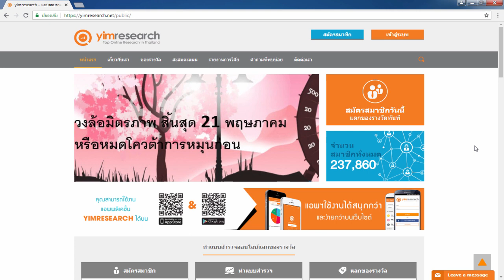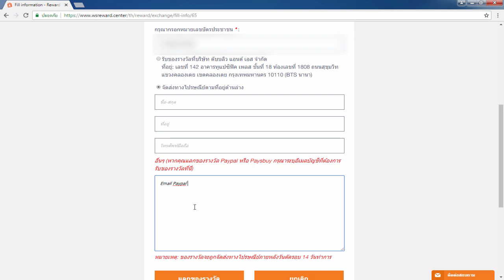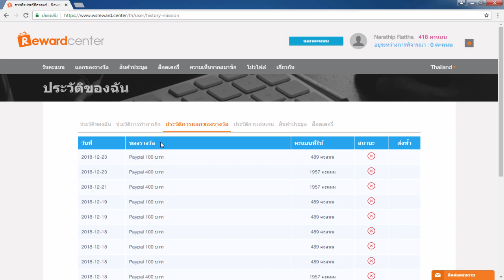รีวิวหาเงินออนไลน์ 500 บาท ใน 1 วัน!! - สมัครฟรี! ได้เงินจริง100%